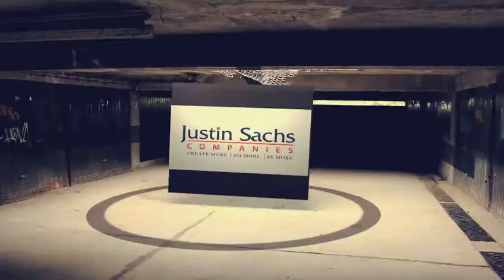How do you recognize an expert? Become an Expert with Justin Sachs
Justin Sachs and this exciting panel of experts share their top tips tools and strategies for achieving your ultimate success.